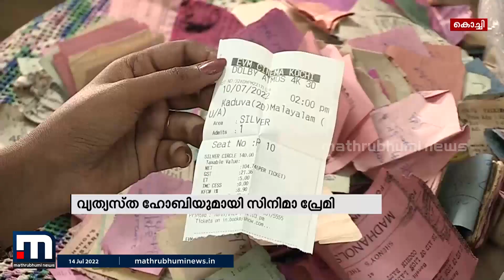1969 മുതൽ കണ്ട സിനിമകളുടെയെല്ലാം ടിക്കറ്റ് ശേഖരം; വ്യത്യസ്ത ഹോബിയുമായി സിനിമാ പ്രേമി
താൻ കണ്ട സിനിമകളുടെയെല്ലാം ടിക്കറ്റുകൾ ശേഖരിച്ച് അതൊരു ഹോബിയാക്കിയ ആളാണ് സതീഷ് കുമാർ എന്ന സിനിമാ പ്രേമി. 1969ൽ 50 പൈസയ്ക്കാണ് സതീഷ് കുമാർ ആദ്യ സിനിമ  കണ്ടത്.

Happy viewing!